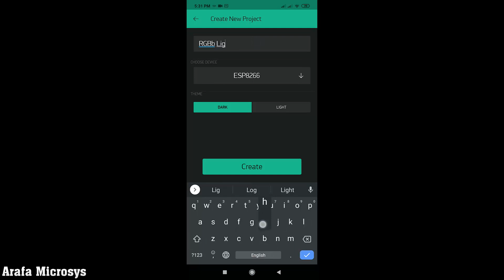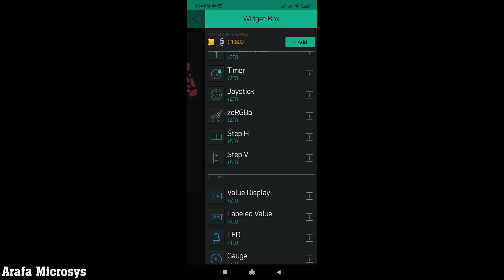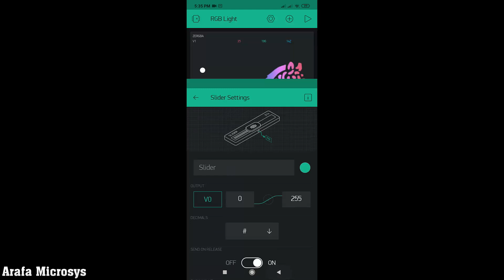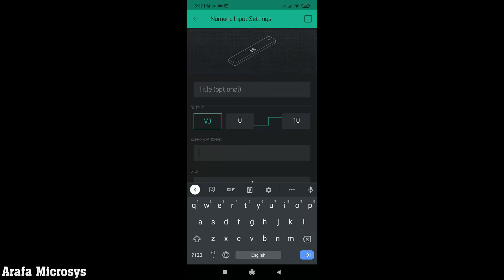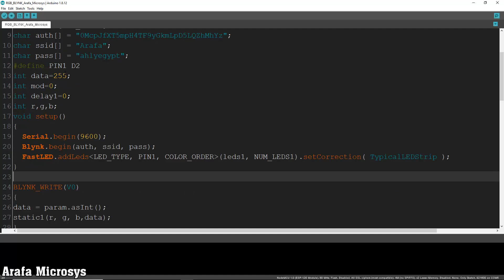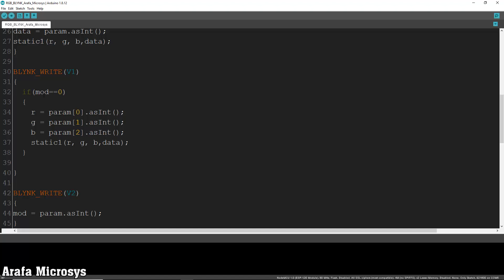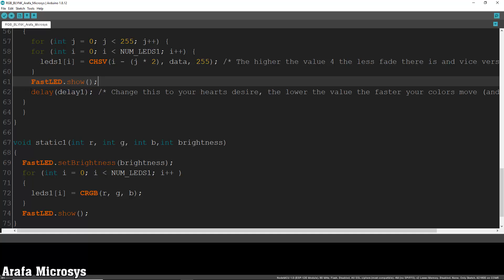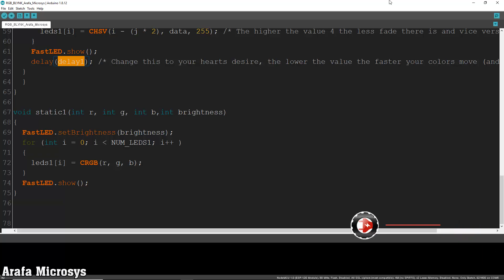WS2812b RGB تطبيق للتحكم في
عمل تطبيق للتحكم في شريط ليد عن طريق الاردوينو
RGB
WS2812b
فالتطبيق يتحكم في الالوان بالاضافة لنسبة السطوع بالاضافة لوضع
Rainbow Cycle
المخطط الزمني للحلقة
00:00 مقدمة
02:29 المتطلبات
03:49 توصيل الدائرة
04:25 Blynk عمل التطبيق علي
09:12 شرح الكود
13:21 التجربة